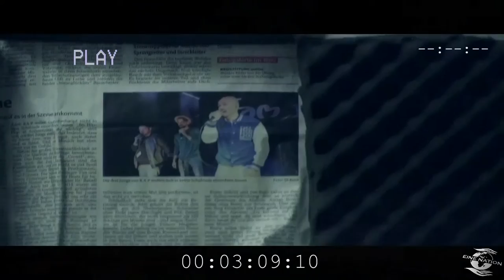R.A.P - Intro // OFFIZIELLES VIDEO // (Prod. by WHITEASSBEATZ)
EIne Nation präsentiert das zweite Musikvideo von R.A.P mit dem Titel "INTRO" aus dem kommenden Album "R.A.P - Rhythmisch Ambitionierte Personen"

Teilt&verbreitet es im ganzen Land!

Text:

R.A.P / SUGA / SIN / JIMMY

Beat / Mix / Master:

WHITEASSBEATS

DIRECTOR / KAMERA / SCHNITT / COLOR

EINE NATION